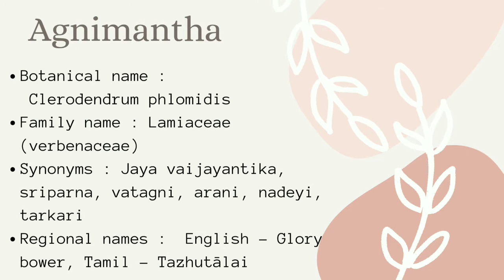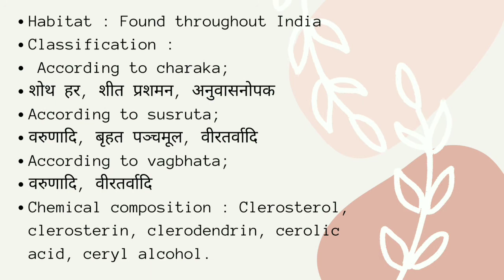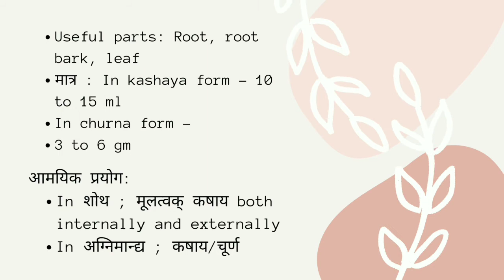Agnimantha | Clerodendrum phlomidis | अग्निमन्थ | Tamil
Easy description of अग्निमन्थ
I hope you guys find this video helpful
Comment for more plants💚